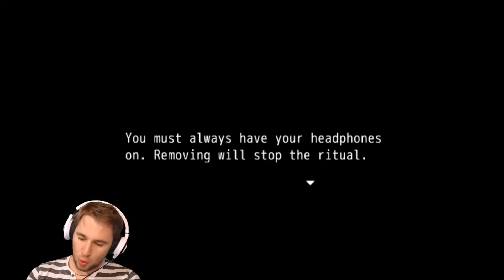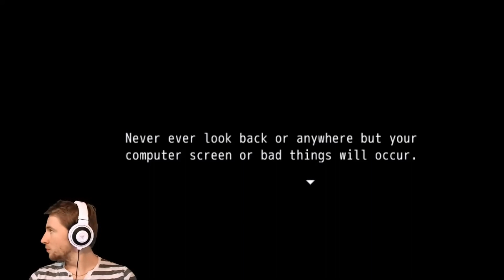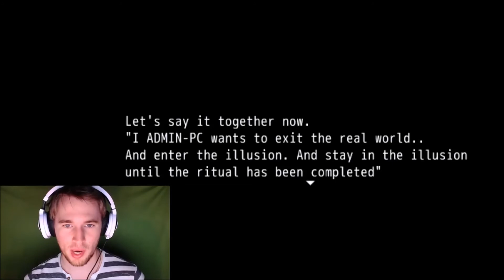AUDIO KILLA - Windie Wednesdays w/ T-rav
In this episode, I play 2 different types of indie games. Silly Platformer, and then Audio Horror.

 MY LIFE :)